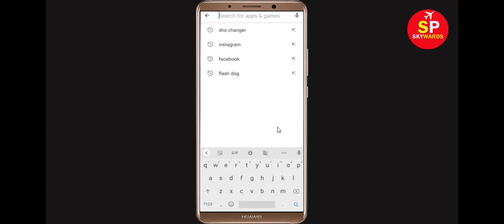How To Fix Unfortunately Albion Online Has Stopped Error Problem in Android & Ios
In this video tutorial i will show you How To Fix Unfortunately Albion Online Has Stopped Error || Fix Albion Online Not Open Problem Android. If you are facing same problem in your android mobile phone it will help you a lot.

e). Scroll to and tap Albion Online
f). Tap Clear cache button.
g). Tap Clear data button, then Albion Online.

h). Tap Uninstall Albion Online, then Albion Online.